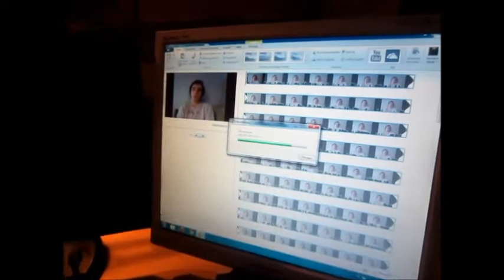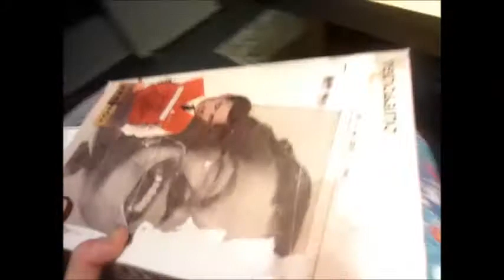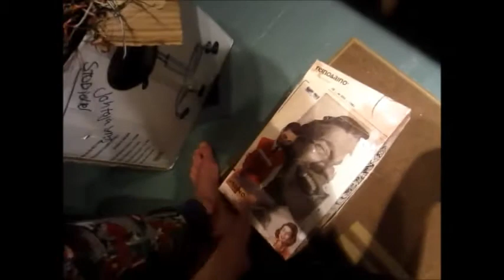Aamun harrastukset 12.12.2012